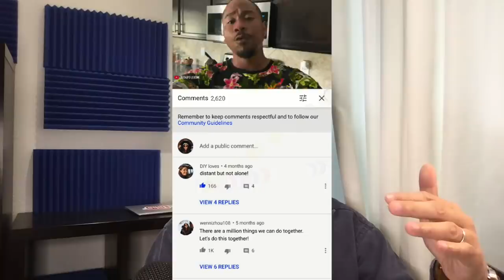Watch Page Updates, Bulk Uploads in Studio, New Estimated Revenue Data in YTA, and more!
Hello Insiders! This week we're back with some updates to the Watch Page, insights from our Unlisted Video Review program, Studio updates, and more! Check it out and leave us your comments and questions below.

0:02 Studio Migration Update
0:58 [Launch] Bulk Uploads
1:14 [Launch] Mobile Web Redirected to YouTube Studio
1:51 [Launch] Estimated Revenue Data Now Available for Released Claims in YouTube Analytics
2:46 Channel Analytics Arrows
3:42 Unlisted Video Review Team Insight- Community Guidelines for Reaction Videos
4:35 Watch Page Mobile Updates
6:32 [Experiment] Products in this Video
6:54 YouTube Learning Expansion
7:23 Trivia Winner
8:01 Trivia

👕👚SWAG 🎽☕

100% of the proceeds automatically support Red Cross